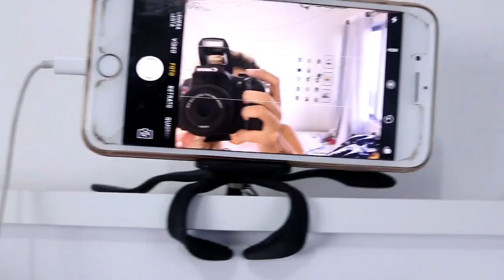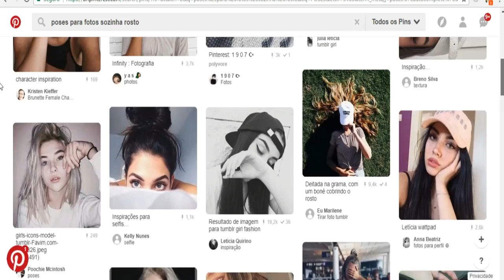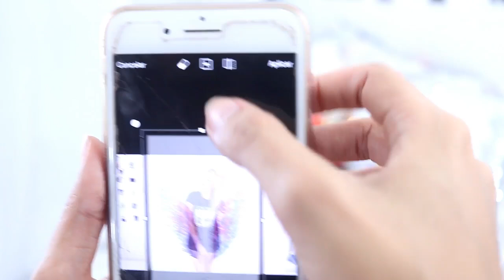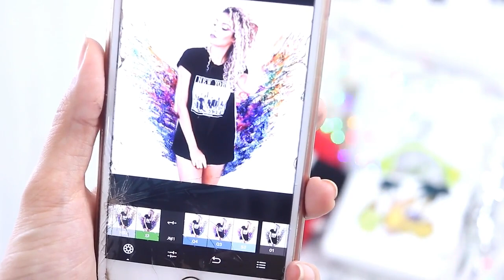IMITANDO FOTOS TUMBLR: Como Tirar FOTOS SOZINHA EM CASA#DantasTodoDia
5 MELHORES dicas pra fazer fotos INCRÍVEIS, imitando fotos tumblr SOZINHA e EM CASA. mas SEM PADRÃO DE BELEZA!🔔 Video novo TODO DIA EM JULHO Use

♥ DUVIDAS FREQUENTES ♥

⇨ Câmera : cANNON T6I
⇨ Editor: Filmora
⇨ VINHETA: AFTER EFFECTS
⇨ Idade: 24 anos
⇨Aniversário: 15/04/1993
⇨ Onde moro: SALVADOR/BA
⇨Faculdade: QUÍMICA INDUSTRIAL/ufba